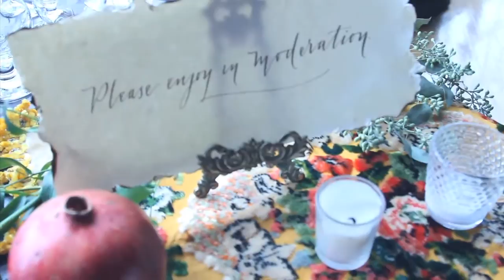Dane and Sidney’s Quaint Kentucky Wedding - Martha Stewart Weddings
Cozy up by the fireside at this southern family gathering featuring cherished heirlooms, vintage décor, and an old-fashioned country supper.